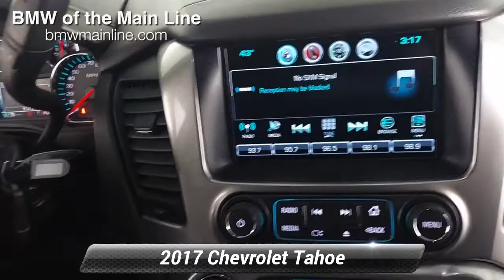Used 2017 Chevrolet Tahoe LT, Bala Cynwyd, PA L22115A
Black 2017 Chevrolet Tahoe LT 4WD 6-Speed Automatic Electronic with Overdrive EcoTec3 5.3L V8 4WD, Black Leather.Awards:* JD Power Automotive Performance, Execution and Layout (APEAL) Study, Dependability Study * 2017 KBB.com 5-Year Cost to Own Awards * 2017 KBB.com Best Buy Awards * 2017 KBB.com 12 Best Family Cars * 2017 KBB.com 10 Most Awarded BrandsView the rest of our inventory Seating for up to nine passengers; standard V8 engine assures plenty of passing power and a substantial tow rating; nicely trimmed cabin is one of the best in the class; available two-speed transfer case gives the Tahoe better than average off-road capabilities. Source: Edmunds

[RLVID:5034:b383d396abada7f9:01e0a9c1e4d063ab:1]